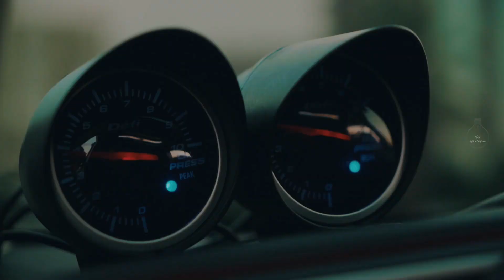MODİFİYE ARAÇ İSKENDERUN (İlker Özgüven)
Modifiye araç sevenler için iskenderun da Fragman tadında bir kısa video ile sizlerleyiz.

Modifiye Hakkında  Bilgi Almak İçin  Mert Auto ile iletişime geçebilirsiniz..

İskenderun da düğün fotoğrafçılığı ve yamaçparaşütü ile uğraşıyorum.Gezmeyi çok seviyorum gezilerim sırasında djı phantom 4 kullanarak videoları zenginleştiriyorum.Sizlere bu kanalda müzik, gezi, eğitim, eğlence, düğün hikayeleri ve tabiki yamaç paraşütü ile alakalı videolara sunacağım.Bunu yanı sıra kullandığım ekipmanlar ve programlar hakkında nasıl yapılır gibi videolarda eklemeyi düşünüyorum.

Videoları : Final Cut Pro X ile düzenliyorum.
Drone : Djı phantom 4
Aksiyon Kamerası : Go Pro Hero 3+ Black Edition
Fotoğraf Makinesi : Nikon D750 - Nikon D810 - Canon 6d - Sony a7s Fujifilm XT3